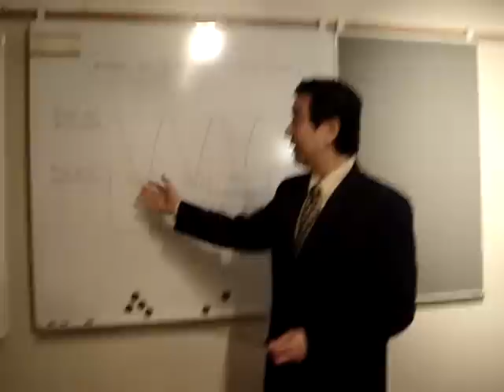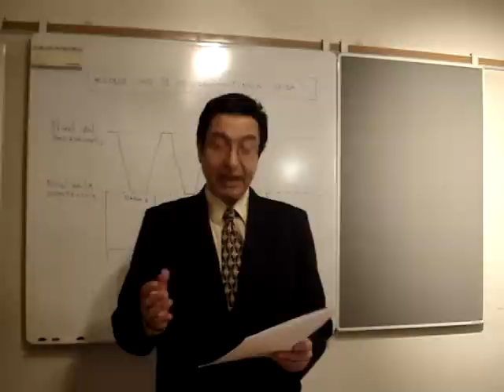José María Kokubu: Curso Kaizen Plus - Mejora Proactiva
Nuevo Curso AOTS Argentina Kenshu Center